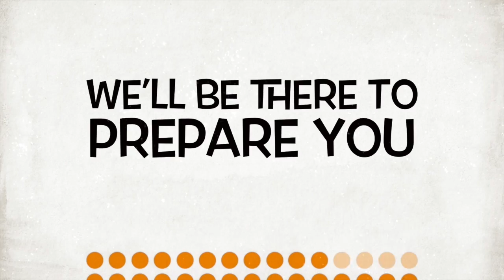Tuesday, May 17 Announcements